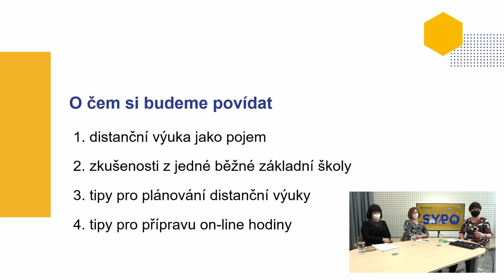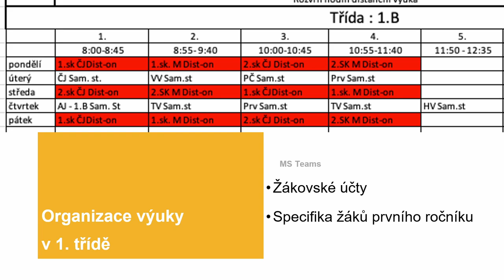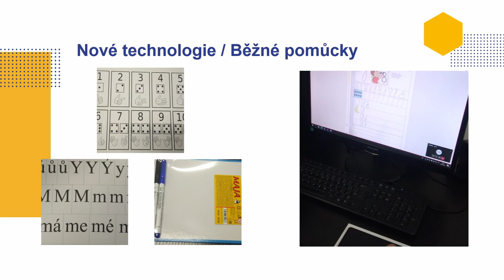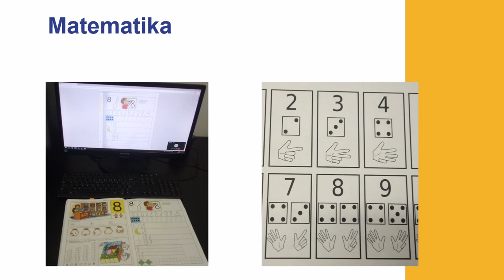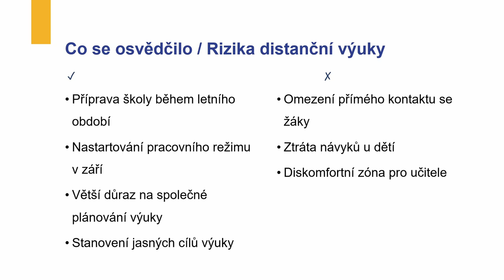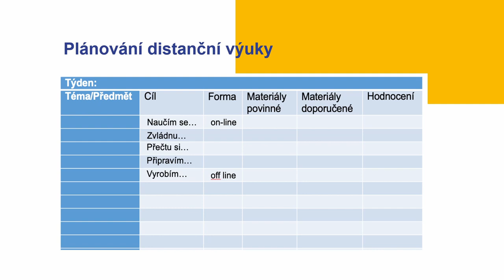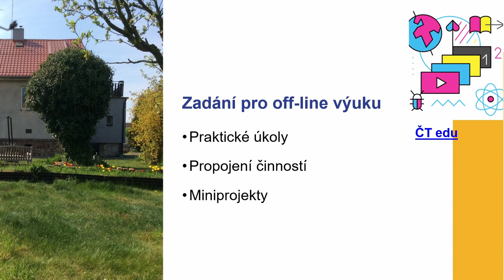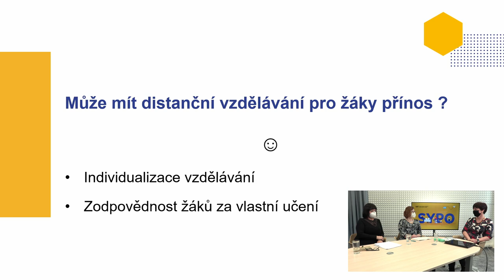MŠ, 1. stupeň - Jak vést distanční výuku v 1. třídě - H. Havlínová, J. Etheridge, A. Postupová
Lektorky: PhDr. Hana Havlínová, Ph.D., Mgr. Jitka Etheridge, Mgr. Alena Postupová

Distanční výuka je pojem, který je v současnosti skloňován ve všech pádech a je pravděpodobné, že se s touto formou výuky budeme setkávat i v budoucnosti. Přestože je od prezenční výuky v mnoha ohledech odlišná, didaktika distančního vzdělávání v českém pojetí zatím neexistuje. Každý učitel se s tímto novým požadavkem vyrovnává v rámci svých možností a podle potřeb svých žáků. Důležitou roli sehrává nastavení podmínek v dané škole. Z mnoha důvodů se jako nejkomplikovanější jeví distanční vzdělávání v 1. třídě základní školy.
Podělíme se s vámi o konkrétní zkušenosti učitelů 1. ročníku. Představíme vám jednu z možností, jak lze výuku organizovat, aby celá zodpovědnost za vzdělávání dětí nebyla přenesena na rodiče. Ukážeme, jaké technické i netechnické pomůcky a prostředky se nám osvědčily a samozřejmě zmíníme i překážky, které je nutné překonávat. Na závěr nabídneme několik osvědčených tipů pro plánování distanční výuky a pro přípravu online hodiny, které jsou využitelné pro všechny ročníky 1. stupně.